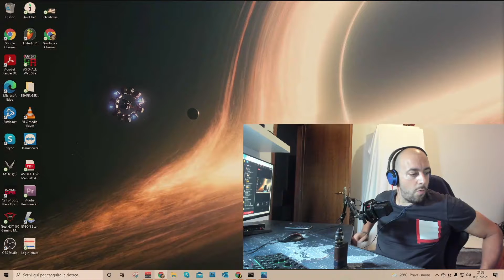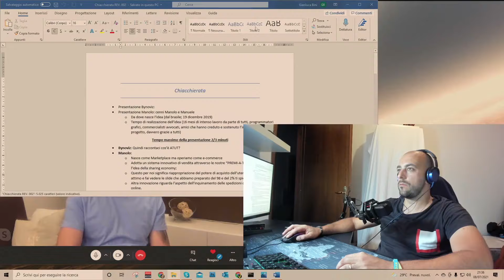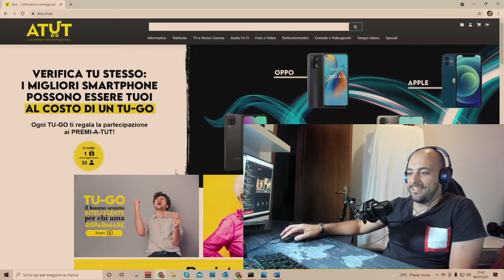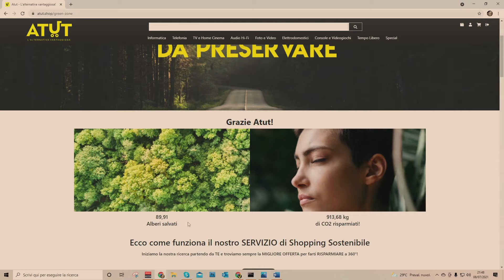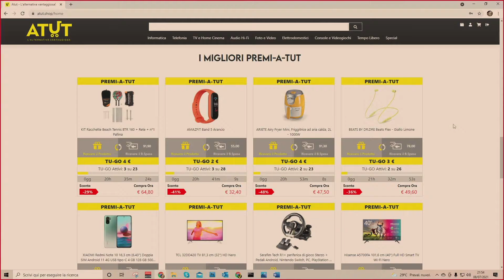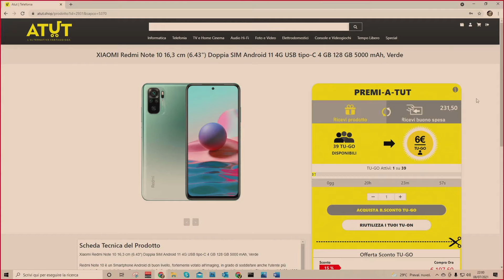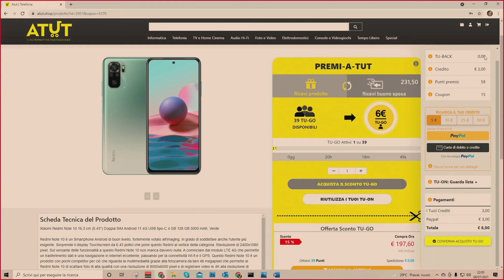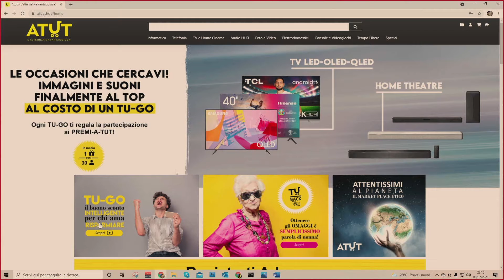Atut - L'alternativa Vantaggiosa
Live del 8-7-21! Argomento: presentazione del Marketplace